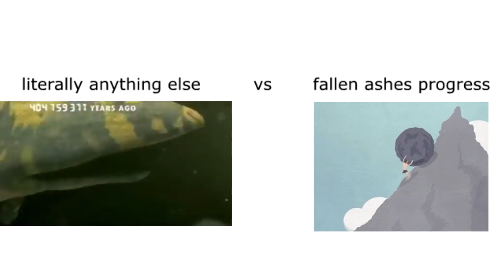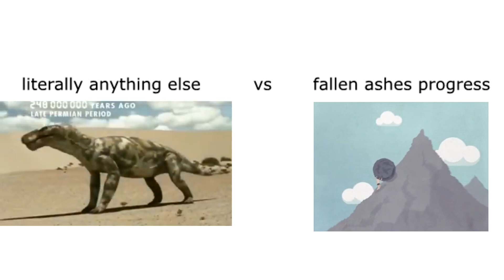my opinion on some of my friends games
yeah you can tell from the title that one of them doesn't belong.